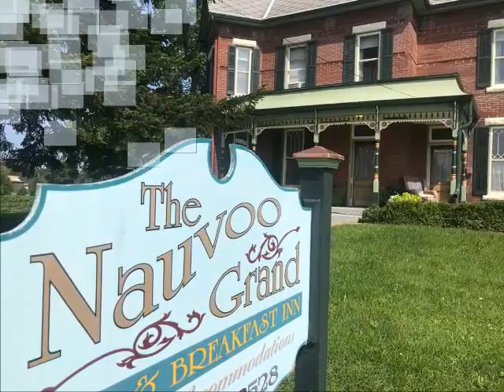The Nauvoo Grand Bed & Breakfast Inn